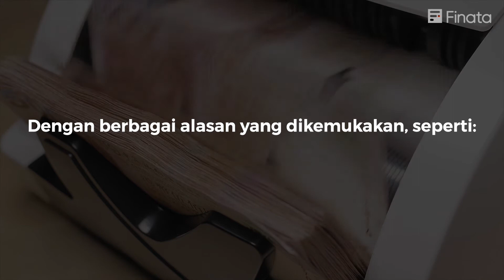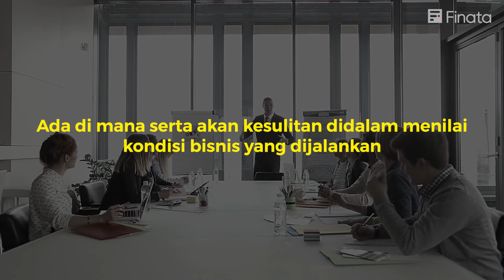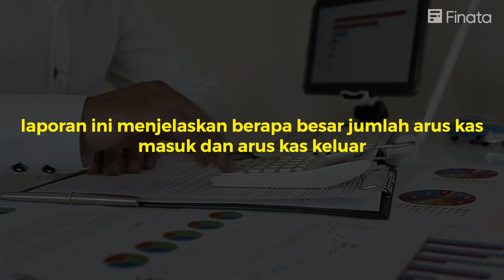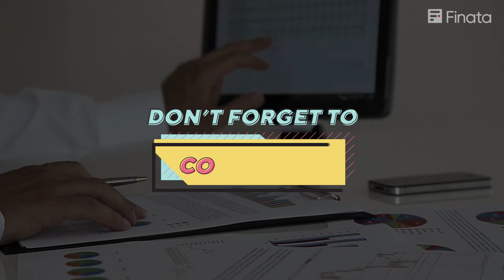Laporan Keuangan Sebagai Raport keberhasilan suatu bisnis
Kebanyakan Bisnis Masih Bermasalah di Laporan Keuangan

Masalahnya adalah kurangnya kesadaran dalam membuat laporan keuangan...

Selain itu, laporan keuangan juga dinilai sulit dan kompleks...

Dan butuh waktu lama untuk menyusunnya.

Apakah Anda juga punya mindset seperti itu?

Yuk simak dulu pentingnya laporan keuangan bisnis yang dibahas sekilas di video ini!